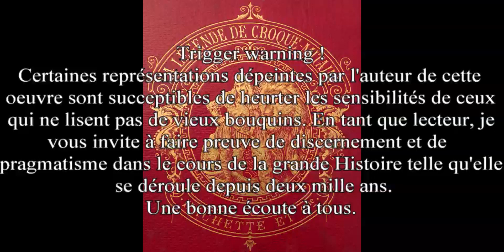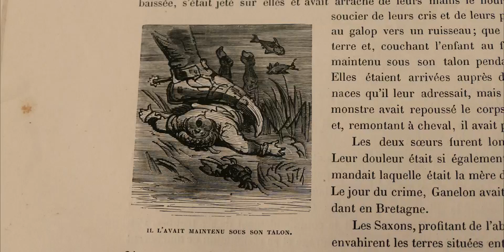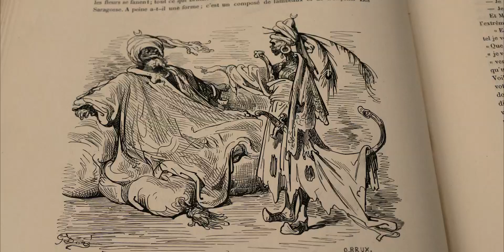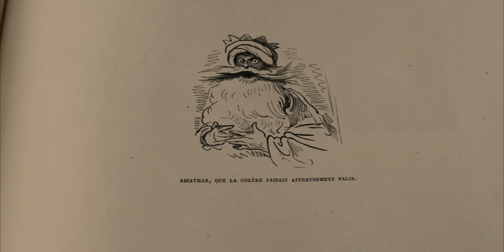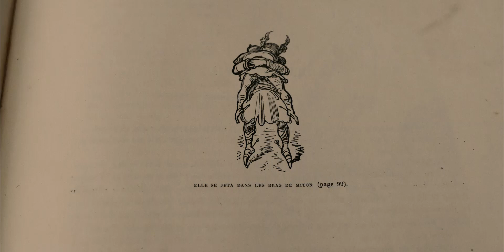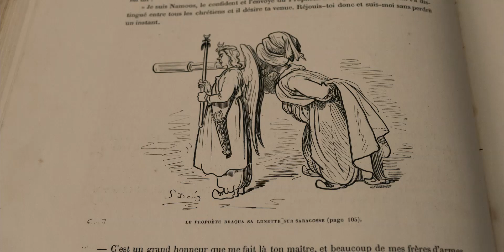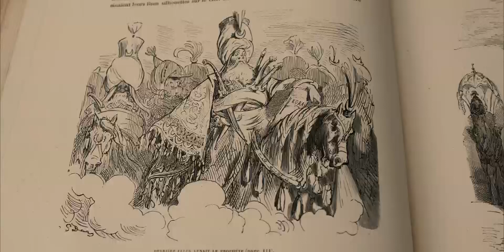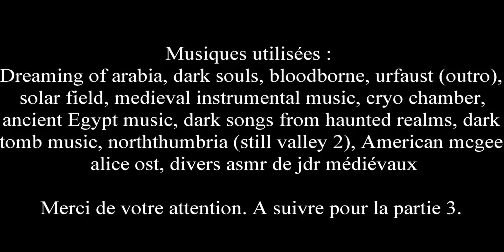Conte ASMR livre audio : La légende de Croque-Mitaine - Partie 2 : Le paradis de Mahomet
Suite des aventures de Charlemagne, du preux Roland et de la jeune Mitaine, confrontés à leur plus grande menace et aux tentations les plus viles.

Bonne écoute. A bientôt pour la dernière partie.